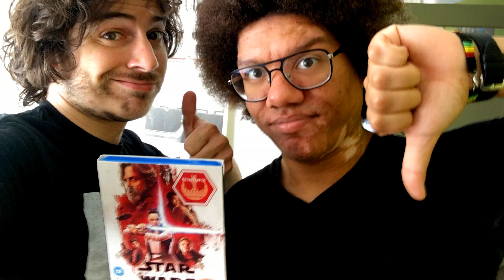Thumb Wrestling 022 // Zuva Martens vs. Star Wars – Episode VIII: The Last Jedi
It had to be. An episode about The Last Jedi seemed inevitable. It is the most divisive film from the Star Wars catalogue, and maybe even in general. Not as a rule, but broadly speaking, it seems that haters mostly identify as fanboys of the franchise. Those who (also) identify (more) as cinephiles seem to like Rian Johnson's addition to the lore.

 Zuva Martens wasn't a fan. Not in the YOU-RUINED-MY-CHILDHOOD-LET-ME-SIGN-A-PETITION-NOW-variety. But in a well articulated manner, with jokes. So this is the Thumb Wrestling Podcast's gift to the internet. A balanced discussion between two wise souls. Well, one wise soul and an obsessed movie nut.

 When not talking forceghosts he is a stand up comedian and an organizer of many a funny event. For instance, there's Konings Comedy, for which he is hosting the very first English edition on Tuesday 17 December!

 Other topics include: logic in Star Wars narratives, our shared love for The Phantom Menace and the potential darkness of youthful exuberance.

 Links:

King's Comedy s06e02 Sketch Castro's Comedy Cwintet The Faculty Extra links